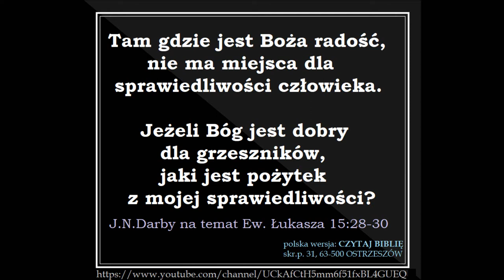Pokutuj albo giń: Definicja pokuty wg. Ewangelii Łukasza 15 rozdział: czym jest POKUTA według Boga?